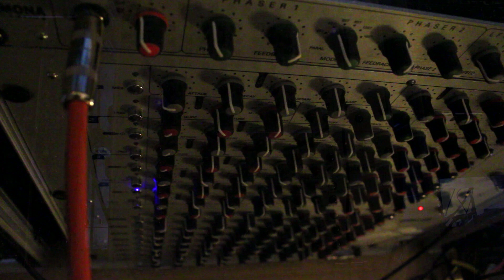Vermona gear party ( DRM1, Perfourmer, Phaser )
I've owned the DRM1 MKIII for several years now but have been waiting for a CV-controlled Perfourmer MK1 as a matching set for some time now.  Finding the PH-16 phaser was an added bonus.  Here's just some random fun on the first night.